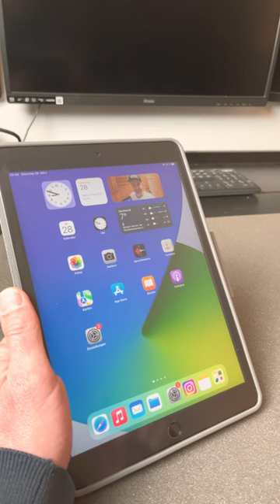iPad-Trick Nr. 1 - Superschnell Notizen erstellen!